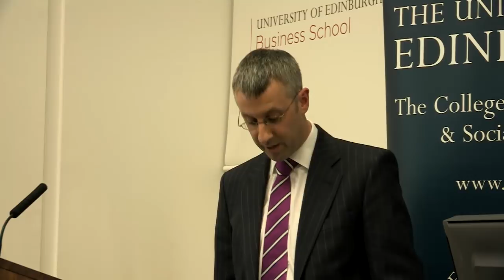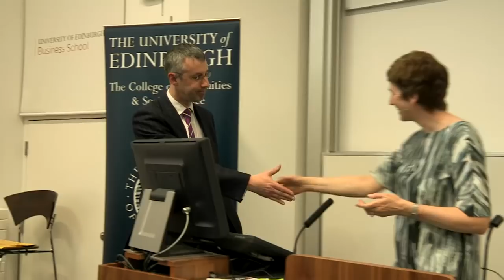Prof. Ewen A Cameron - The Political Histories of Modern Scotland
Professor Ewen A Cameron, Sir William Fraser Professor of Scottish History and Palaeography delivered his inaugural lecture entitled "The Political Histories of Modern Scotland".

Recorded on Tuesday 7 May 2013, at the University of Edinburgh's Business School.